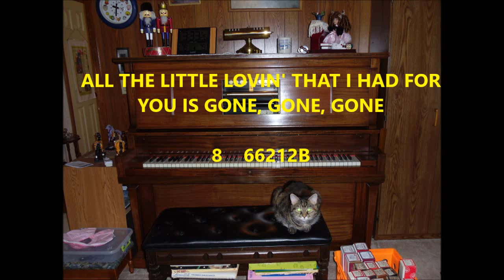ALL THE LITTLE LOVIN' THAT I HAD FOR YOU IS GONE, GONE,GONE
Player Piano Roll Number 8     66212 B    8
 Popular song by Chris Smith

Christopher Smith
Profile:
American performer and composer, most known for writing "Ballin' the Jack" (October 12, 1879 – October 4, 1949).

Smith was born in Charleston, South Carolina; In his late teens he traveled with a black medicine show playing piano and possibly singing. Smith teamed up with his boyhood friend Elmer Bowman. Their two-man vaudeville team was successful enough to warrant a move to New York, where Smith found plenty of work writing songs for some of the most popular and successful black entertainers. An early professional alliance was created with lyricist Cecil Mack (aka R.C. McPherson), with whom he wrote several songs. Smith's first notable success, "Good Morning, Carrie," written with Bowman and Mack, was published in 1901. By 1913, seemingly at the peak of his powers, Smith composed "Fifteen Cents," set words to Charles "Luckey" Roberts' "Junk Man Rag," and wrote "Ballin' the Jack," a fox trot with lyrics by Jim Burris and All the Little Love I Had for You is Gone, Gone, Gone.

Throughout his career he also collaborated with Bert Williams, Jim Burris, Jimmy Durante, and Jolly John Larkins. Smith continued writing and publishing music through the rest of the 1910s and into the 1920s. In 1929 Fats Waller And His Buddies recorded Smith's "Lookin' for Another Sweetie." Within a few years, the melody had been hijacked and reappeared with new lyrics under the title "I'm Confessin' (That I Love You)," now credited to Doc Daugherty, Al Neiburg & Ellis Reynolds. It's not clear if Smith was bought out, had fallen out of the music business, or had simply lost control of his own catalog. The remaining years of his life are shrouded in mystery up to his death in 1949.